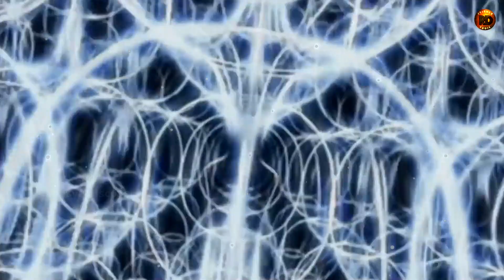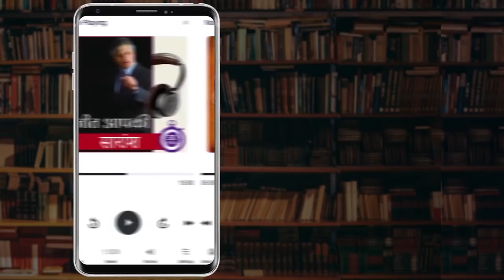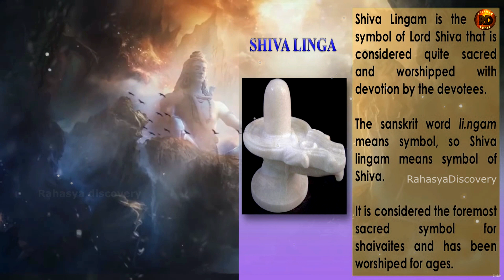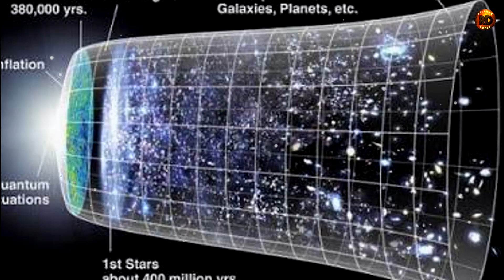नासा के वैज्ञानिक भी हैरान है शिव लिंग के इस चमत्कार से | WHAT IS SHIVLING, SECRET OF SHIVLING HINDI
नासा के वैज्ञानिक भी हैरान है शिवलिंग के इस चमत्कार से | WHAT IS SHIVLING | SECRETS OF SHIVLING IN HINDUISM

In Hinduism, Shivling is a symbol that represents Lord Shiva. As the most powerful deity, temples are built in his honor, including a Shiva Ling, which represents all the energies in the world and beyond. There is no origin or form that can be associated with Shiva. Humans need a symbol to worship, so the ling was created "Ling means symbol". For example, if someone used a stethoscope, it could identify that person as a doctor. A ling is just a symbol to identify something. This symbol we call Shivling has a scientific explanation.
shiv ling kya hai , shivling ka astitva kab hua aur kaise ancient technology ko aaj ke samay mai spirituality ke liye use kia jasakta hai aur bhi bahut kuch is video mai bataya hoon.